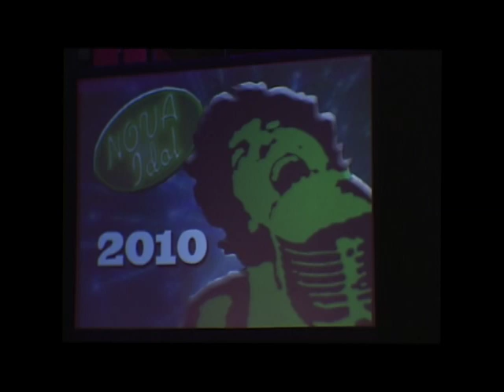Nova Idol 2010 trailer.mpg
Nova Idol 2010 at the Arlington Campus.